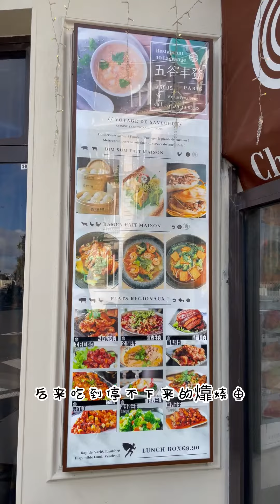美食探店：巴黎必吃羊肉串梅菜扣肉！五谷丰登 X Lagrange！巴黎好好玩（2022.10.07）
餐馆：五谷丰登 X Lagrange
地址：10 Rue Lagrange, 75005 Paris

之前就喜欢这家的水煮牛肉，烤鱼和豆腐条，没想到很久没来菜比之前又好吃了很多！餐厅有不同地区的厨师，这次跟朋友聚餐吃的每一道菜都很棒，朋友说吃出了年夜饭的感觉！

🔸微信公众号：Kimi旅游探店

🔸🔸免责声明🔸🔸
所有探店，都是我个人的有感而发，并不代表所有人的看法，所以仅请当做参考，请不要成为你去或者不去的唯一理由。